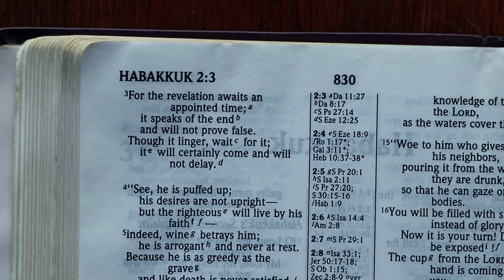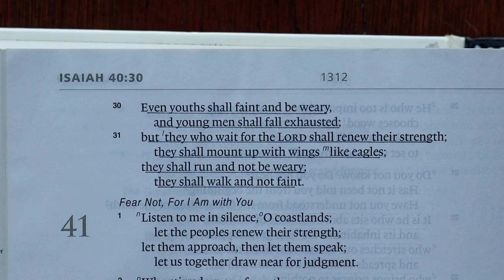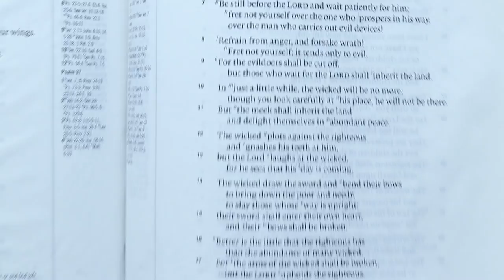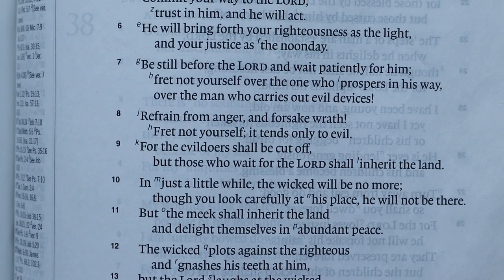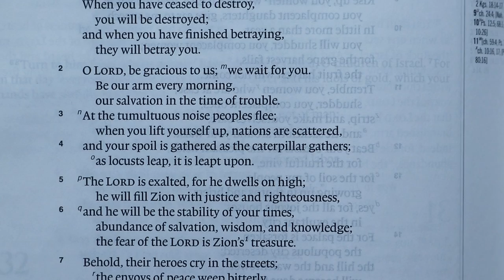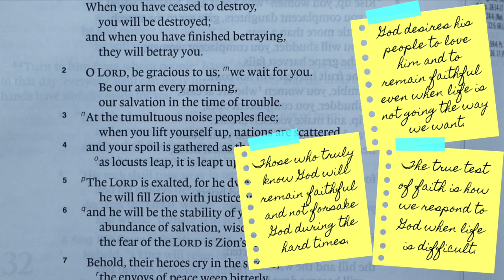4 Ways God Will Communicate a "Wait" to You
Is God telling you to wait? Are you praying and asking God for something but you are unsure if God is saying to wait? Here are 4 signs God is telling you to wait on him.

One: How to Know and Trust God’s Sovereign Plan for Your Future Marriage

FREE EBOOKS